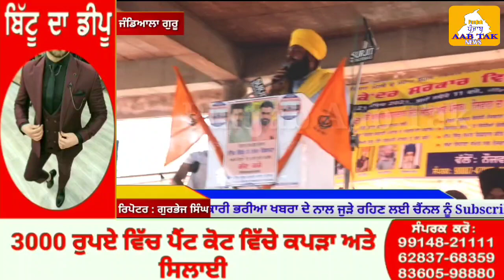ਜੰਡਿਆਲਾ ਗੁਰੂ ਵਿਖੇ ਖੇਤੀ ਕਾਨੂੰਨਾਂ ਦੇ ਵਿਰੋਧ 'ਚ ਅਤੇ ਗਿਰਫਤਾਰ ਕੀਤੇ ਨੌਜਵਾਨਾ ਨੂੰ ਰਿਹਾ ਕਰਵਾਉਣ ਲਈ ਕੀਤੀ ਰੈਲੀ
ਦਾਣਾ ਮੰਡੀ ਜੰਡਿਆਲਾ ਗੁਰੂ ਵਿਖੇ ਖੇਤੀ ਕਾਨੂੰਨਾਂ ਦੇ ਵਿਰੋਧ 'ਚ ਅਤੇ ਗਿਰਫਤਾਰ ਕੀਤੇ ਨੌਜਵਾਨਾ ਨੂੰ ਰਿਹਾ ਕਰਵਾਉਣ ਲਈ ਕੀਤੀ ਰੈਲੀ